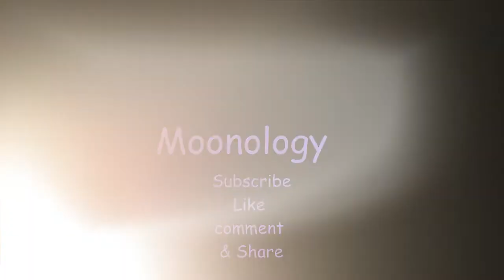February 20 New Moon in Pisces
New starts are coming with a super kick from Pisces with dreams of moving in to new beginnings! Ruth shares all the details and pulls angel cards for clarification.

A CONVERSATION LIKE NO OTHER
Ruth is a Master Psychic Medium and spirit channel. For more than 25 years Ruth has devoted her life to developing her skills through research, training, speaking engagements, and daily communication with the hundreds of spirits who vie for her attention each day. She has developed a heart and soul bond with the universe, our GOD. With her angels and guides she assists her clients by using clairaudience, clairvoyance, claircognizance, clairsentience, intuition, past life regressions, energy clearings, psychometric touch, remote viewing, aura reading, telepathy, and pet communication. She also offers three levels of psychic development classes. Whether you are looking for guidance about romance, career, family, or personal growth, you will come out of a session blessed and with greater understanding. For appointments